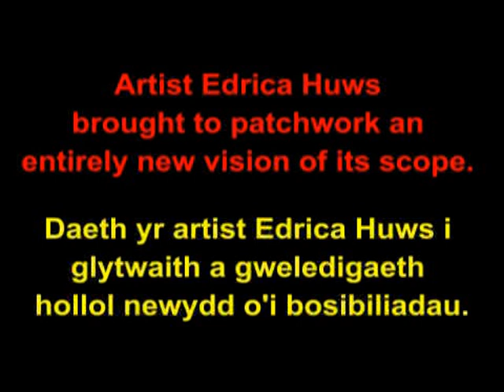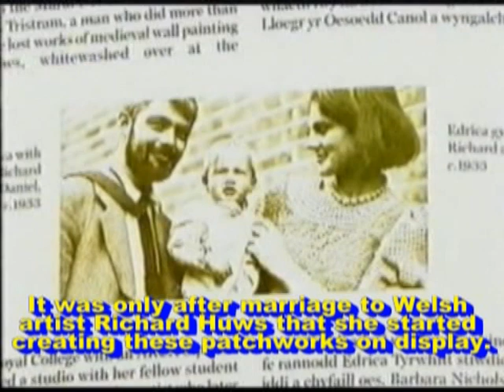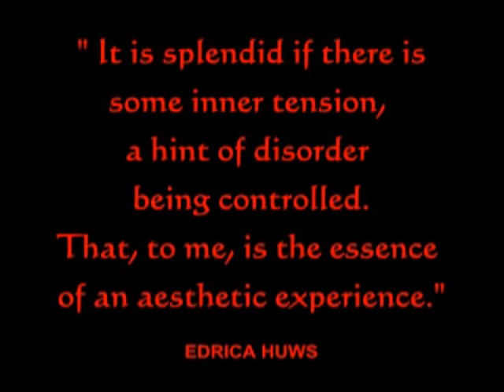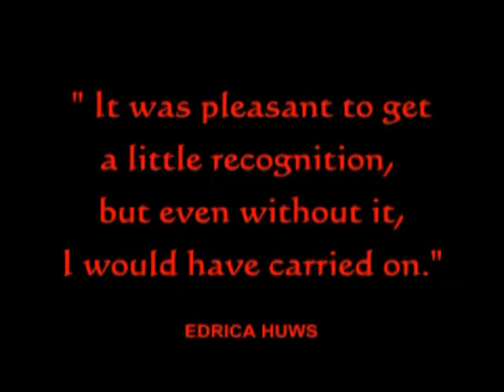edrica huws patchworks 2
An insight into this original fabric artist's work - Edrica Huws.